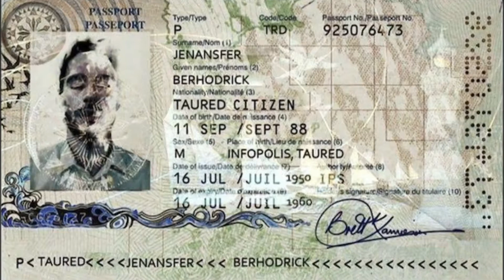Time Travel | वह दूसरे ब्रह्मांड से आया था | real time travel story | Tokyo incident in 1954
Time Travel | वह दूसरे ब्रह्मांड से आया था | real time travel story , Tokyo incident in 1954 . my video provide you mysterious true story of history . also provide knowledge about historical facts.